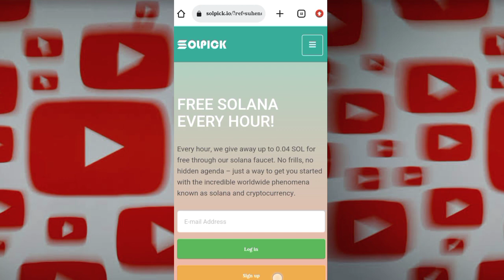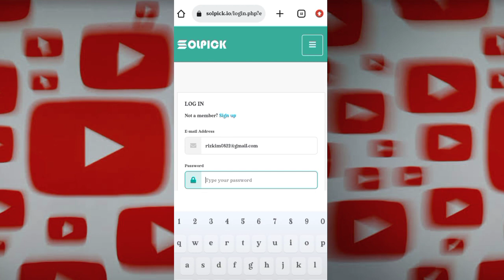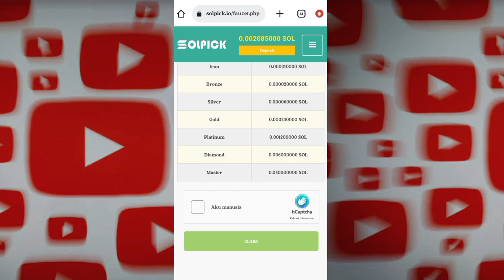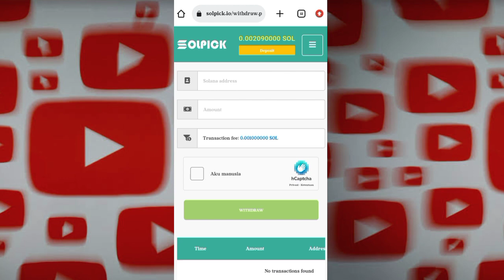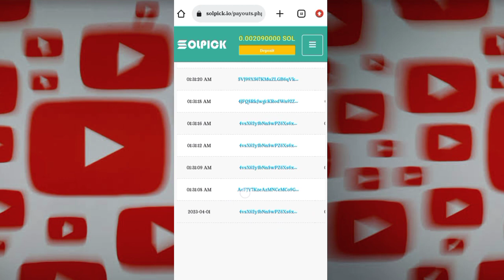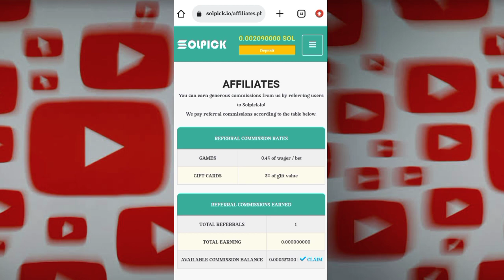solpick legit faucet application 2023 !!